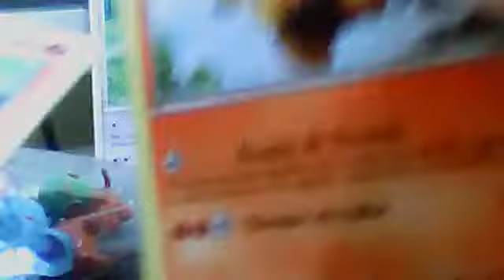novas cartas do pokémon.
voltando, do carnaval, com tudo!